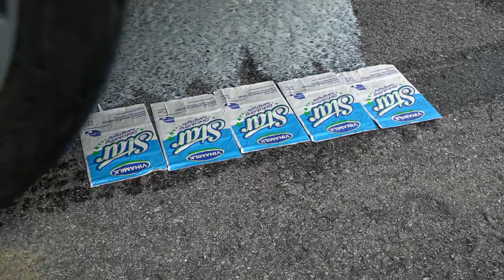Crushing Crunchy & Soft Things by Car! - EXPERIMENT: MILK BOTTLE VS CAR